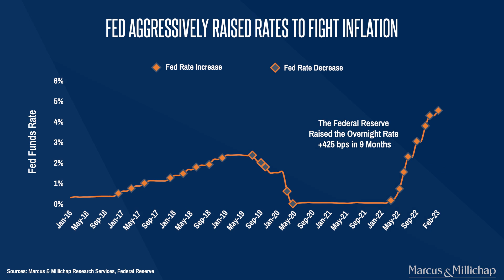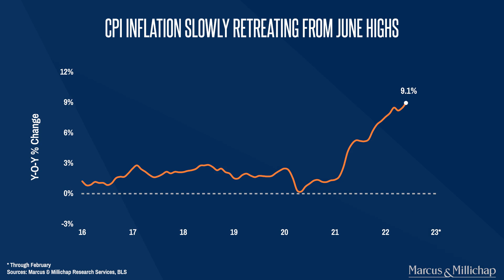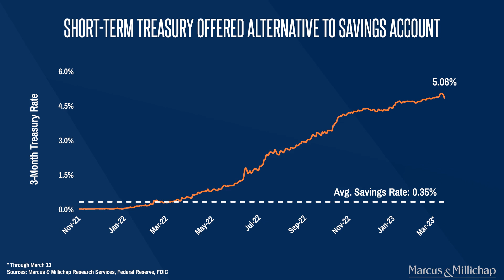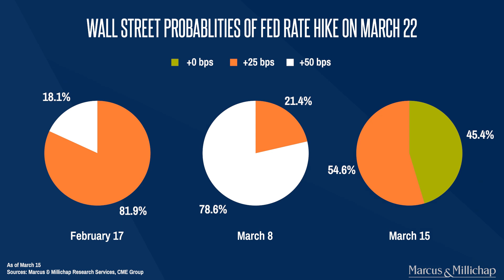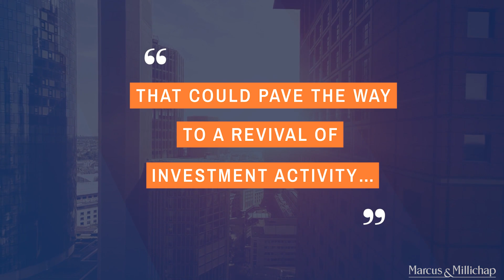Implications of Federal Reserve Rate Policy 032023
- Does the banking sector face heightened risk of contagion and additional closures?
- Interest rate whiplash – how bank failures radically changed the debt capital outlook
- Could bank closures actually bring more stability to the lending climate?

Get research like this and other updated about The Eider Group at Marcus & Millichap  - New Jersey Multifamily & Land sites, directly to your inbox: